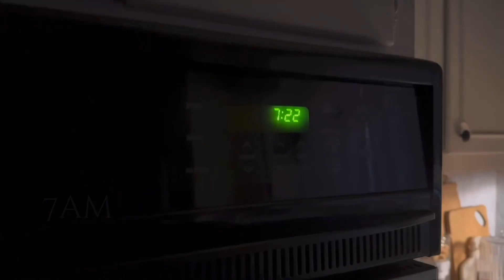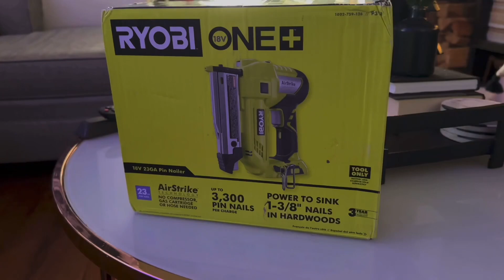*NEW CHRISTMAS SPECIAL 2023 | COLOR PURPLE CHRISTMAS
In today’s video we are sharing our family Christmas special for 2023. Opening presents, family time and more. I pray you have a happy new year!  I hope you enjoy and that you leave inspired!

Goodies by Sha